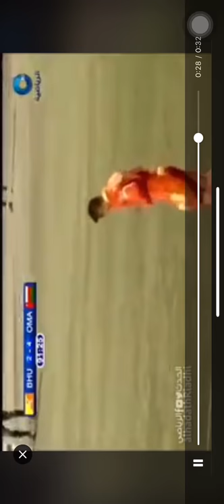Goal against Oman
Oman